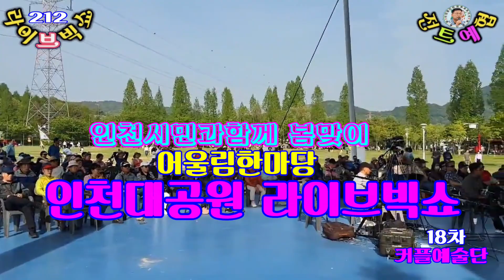가수 정현♬반세월{타이틀}★212회 인천대공원 라이브빅쇼★제18차=커플예술단{사}전국트로트가수예술인협회=2024=4=28